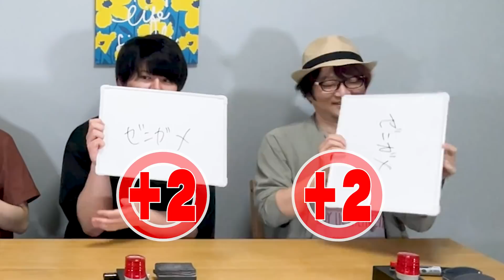前振りで正解したら得点２倍！「〇〇の名前にもなっている」クイズ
駆け引き系のクイズです。